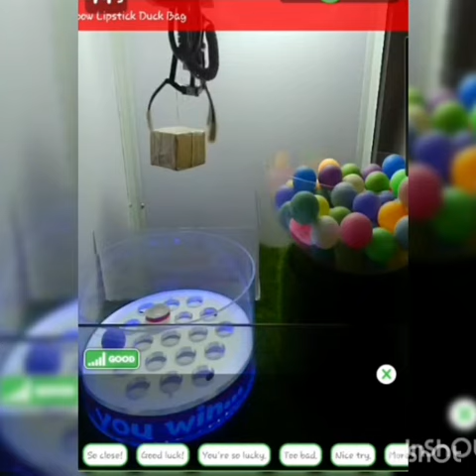PP06 PONG GAME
🎙Pemusik: LiQWYD